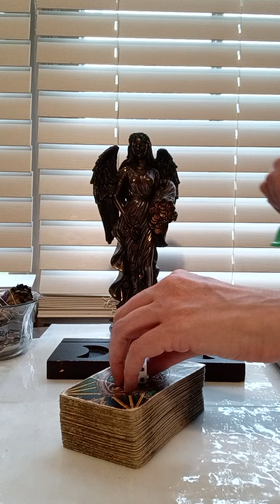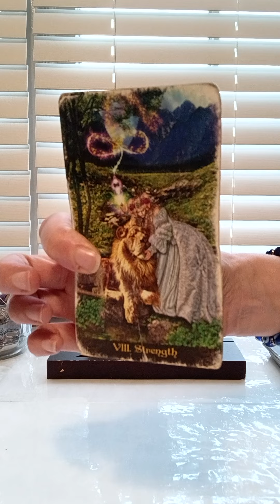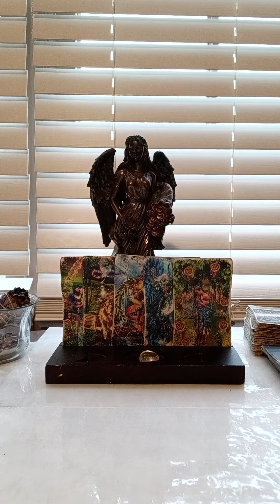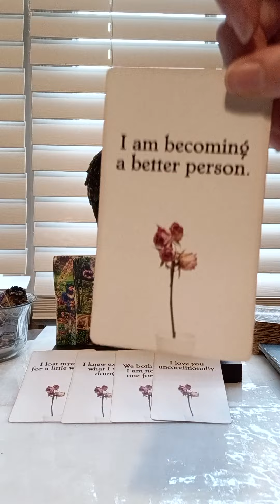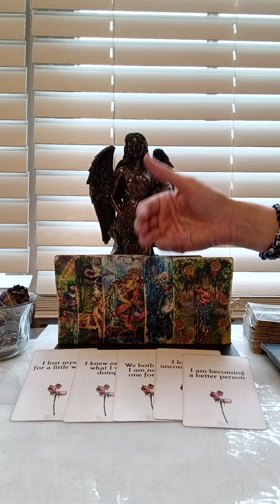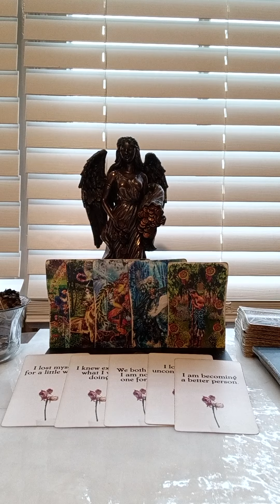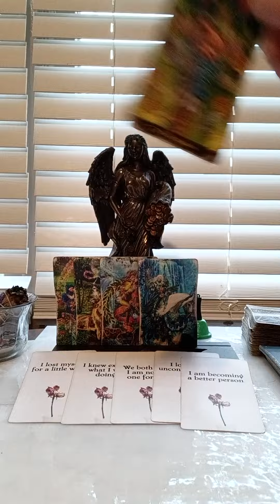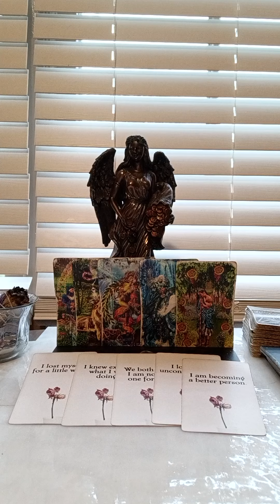PISCES♓ YOU WILL HAVE YOUR OVER THE RAINBOW 🌈 MOMENT, BUT FIRST.....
NATIONAL SUICIDE PREVENTION LIFELINE
CALL: 988
DOMESTIC VIOLENCE HOTLINE